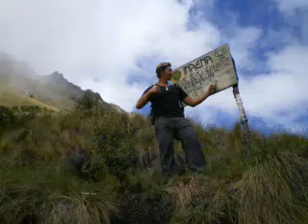Climming the Inca Trail - Farmer Dave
Dave and mate climb the Inca Trail